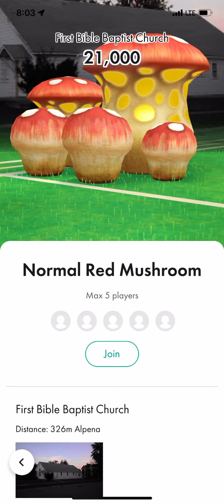Normal Red Mushroom in Alpena Free Methodist Church